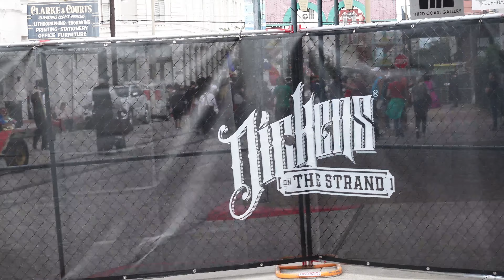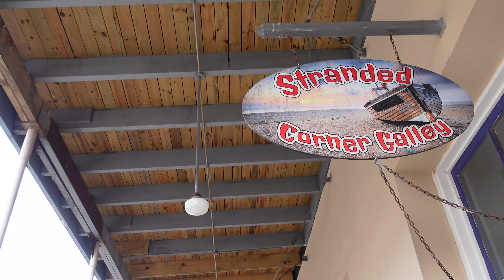Dickens on the Strand in Galveston Texas Walking Tour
About Dickens on The Strand
For over 40 years, Galveston’s world-famous Victorian holiday festival has been held in The Strand, a National Historic Landmark District.

With a nod to the ghost of Dickens's past and an eye towards the future, Galveston’s world-famous Victorian holiday festival is the island's premier holiday festival. The annual holiday street festival, based on 19th-century Victorian London, features parades, non-stop entertainment on several stages, strolling carolers, roving musicians, bagpipers, jugglers and a host of other entertainers. Costumed vendors peddle their wares from street stalls and rolling carts laden with holiday food and drink, Victorian-inspired crafts, clothing, jewelry, holiday decorations and gift items--- source